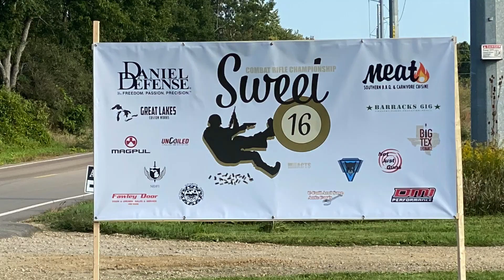CRC 16 Sweet Sixteen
The American Confederation of Tactical Shooters at their 16th annual Combat Rifle Championship. The group meets at Centerline Gun Club near Bellevue, Michigan on the 2nd Saturday of each month.